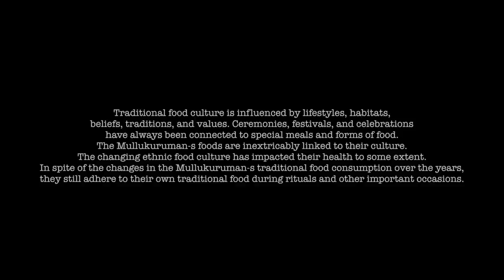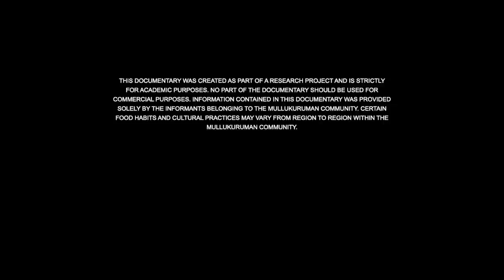Watch Award Winning Documentary - KENI: PRESERVING INDIGENOUS FOOD CULTURE - SUKANYA G of NIAS CSP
About the Documentary: “Keni: Preserving Indigenous Food Culture” is a documentary film that captures the visual ethnography of the indigenous food culture and ways of life of the Mullukuruman, a  scheduled tribal community who inhabits the Wayanad district of Kerala, a southern Indian state. The tribe cooks a variety of foods that extend beyond the purpose of subsistence and that which is related to life cycle rituals such as pregnancy, childbirth, puberty, marriage and death. The Mullukurumans of Wayanad have been living in the agrarian ecosystem and following their own unique socio-cultural adherences and food habits. The documentary has been conceptualized, scripted and directed by Ms Sukanya G (NIAS CSP) with research guidance from Prof Sangeetha Menon, and a group of talented film crew including State awardees. The director of photography is Midhun Eravil, and the editor is Nirmal Baby Varghese. The documentary has been selected by an international jury for the "The Best Documentary Film"and "Best Cinematography" Awards at an International World film festival called INDIE. It was also selected for the Lift-Off Sessions festival in the United Kingdom.

About the Documentary Director: Ms. Sukanya G is a Research Associate with the Consciousness Studies Programme (School of Humanities) at the National Institute of Advanced Studies (NIAS). She is pursuing her Ph.D. under the supervision of Prof. Sangeetha Menon on the topic “Indigenous Healing Practices among the  Adiyan and Mavilan  Tribal Communities of Kerala: An Anthropological Study”. Her research interests include ethnomedicine, tribal studies,ethnography of indigenous communities and indigenous knowledge.

About the Project: The visual ethnographic study and documentary is part of a project of the NIAS Consciousness Studies Programme called “NAVARANG:  The Colours, Moods, and Voices of the Marginal and Indigenous Communities”, with the initiative of building textual and visual narratives on tribal healers, ritual arts, food culture, and local ecologies of India. The Project is being supported by the Sheela Kanoria Foundation, New Delhi.